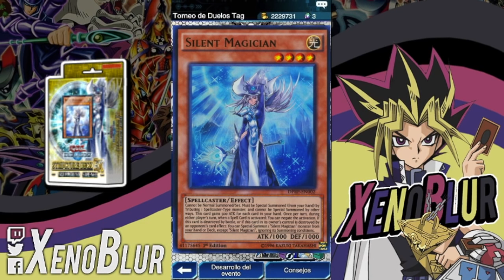NUEVO DECK DE ESTRUCTURA Y MINI CAJA? Zane en Duelos Tag | Yu-Gi-Oh! Duel Links en Español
Tenemos confirmación de la aparición de Zane en los duelos Tag ademas del deck que usa Mokuba como nuestro compañero.
Nuevo deck de estructura y posible fecha de la siguiente mini caja